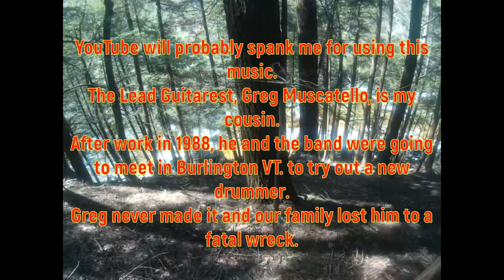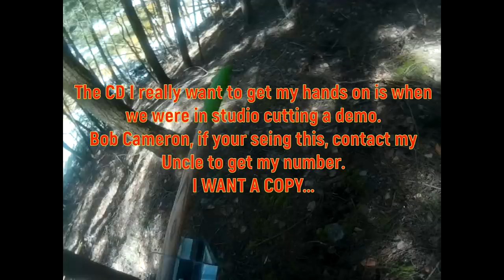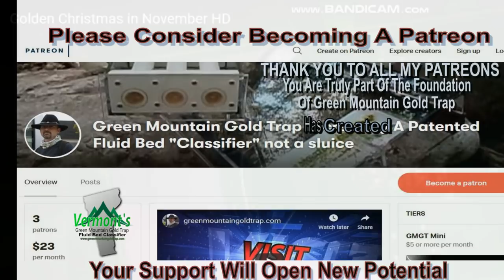Tough To Reach Location - Featuring The Scarlet Runner Band